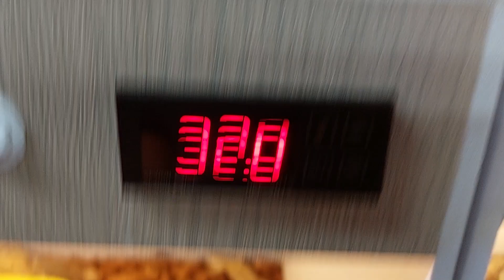파충류계의 강아지 비어디 드래곤!!